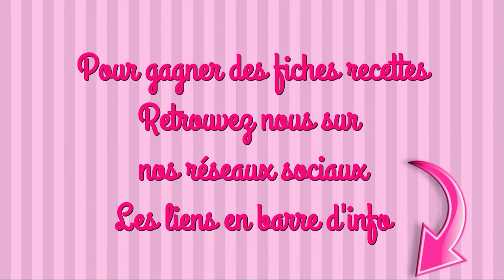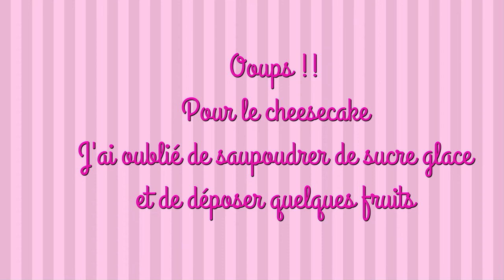CHEESECAKE FRUITS ROUGES et THÉ GLACÉ AUX AGRUMES recette facile d'été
INGRÉDIENTS
LE CHEESECAKE
2 paquets de speculoos
110g de beurre fondu
3 œufs
120g de sucre
400g de fromage blanc
250g de st morêt
1 càs de maïzéna
200g de fruits rouge surgelé + qqs uns pour la déco
1 peu de sucre glace

LE THÉ GLACÉ
1 citron non traité
4 sachets de thé aux agrumes
100g de sucre en poudre
1 sachet de sucre vanillé
1 bâton de cannelle
le jus d’une orange

maelysfred

MUSIQUE
proposée par la bibliothèque Youtube
Illusions de Anno Domini Beats